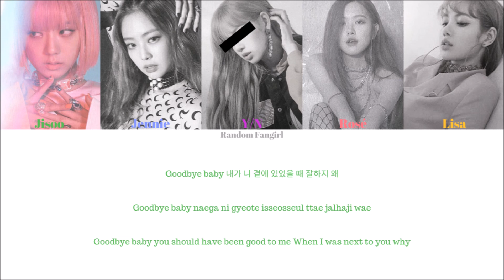BLACKPINK (블랙핑크) - See U Later (5 Member Ver.) [Colour Coded Lyrics Han/Rom/Eng]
BLACKPINK's song "See U Later" with you as member with Hangul, Romanization and English subs!

Jisoo = Green
Jennie = Blue
Y/N = Purple
Rosé = Pink
Lisa = Yellow

Artist: BLACKPINK
Song: "See U Later"
Album: SQUARE UP
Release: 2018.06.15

Lyrics/작사: TEDDY
Composer/작곡: TEDDY, R.Tee, 24
Arranger/편곡: R.Tee, 24

Korean: music.naver
Rom: CCL
Eng: kpopviral
Info: music.naver